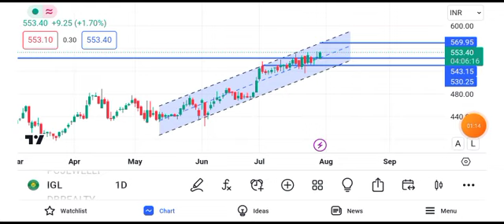igl share latest news today